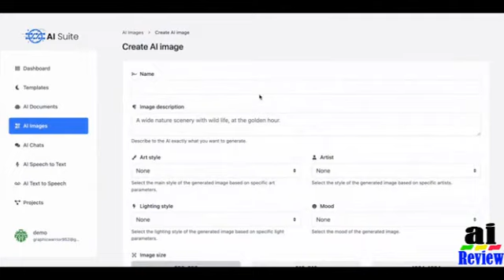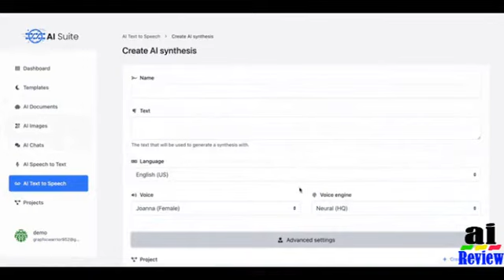Ai Suite : 80- Transform Your Business with the Power of 80-In One ChatGPT/Open Ai😍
Introducing…
World's First 80-In One - ChatGPT (OpenAi) Killer App Suite That Does Everything- Creating Content, Eye Catchy Graphics, Converting Text To Video, Text To Image, Chat GPT AI Chatbot, Keyword To Video, Keyword To Image, Corrects Grammar, Makes Image Variations, Writes Product Names, Interviews, Summarizes & explains Text, Topic Outlines, Sentiment Analysis, Proofreading, Analogy Maker, Keyword Extractor, Ad Copy & Spreadsheet Generator In Just 2 Mins...

TOP Features:

 Real ChatGPT Ai Chatbot
 Ai Text to Video Generator
 Ai Content Generator
 Ai Text to Image Generator
 Ai Keyword to Video Generator
 Ai Keyword to Image Generator
 Ai Image Variation Generator
 Ai Graphic Editor
 Ai Product Name Generator
 Ai Text to Speech
 Ai Video To Text

You’re just 3 steps away..

Step 1: Ask: type your desired specification about anything that you want like content, ai graphics, marketing materials, etc…

Step 2: Generate: Ai Suite harnesses the power of ChatGPT & OpenAi and generates high-quality content, Video , ai graphics, marketing materials, or anything you desire for…

Step 3: Profit: Start profiting by selling these high-in-demand marketing contents, ai graphics and so much more to your clients…